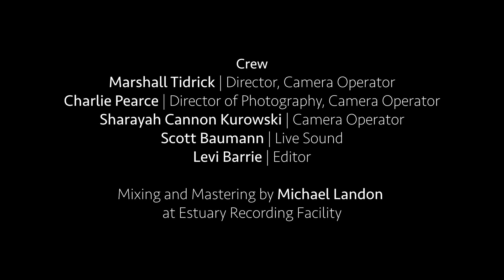Interrobang - "In The Roots"